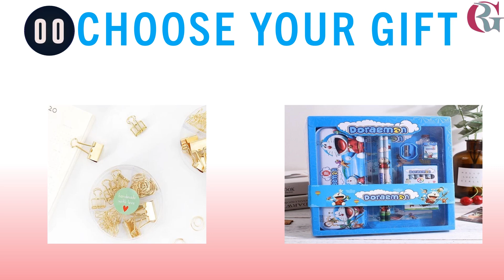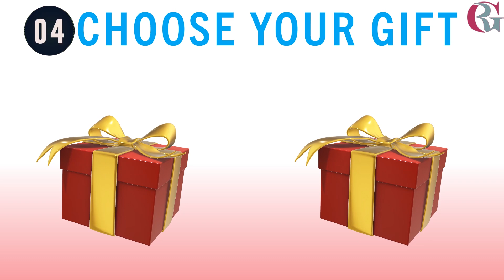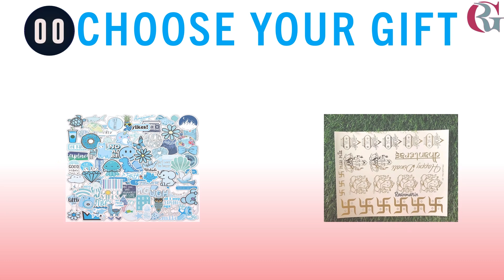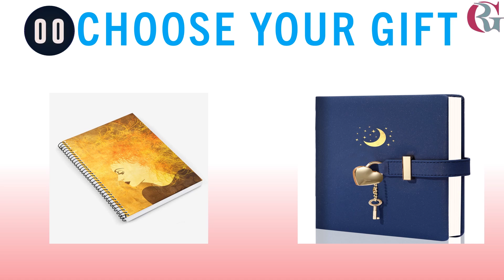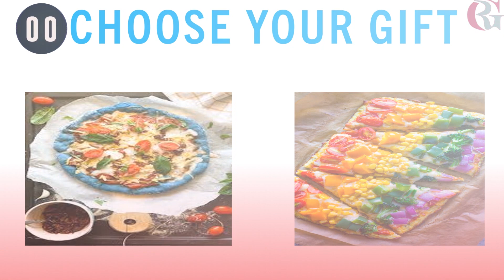Choose Your Gift! 🎁 Luxury Edition 💎💲 #20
gift box
pick a present
gift vs gift
left or right
choose one door
pick one door
pick one kick one
good vs bad
choose your gift good or bad
dont choose the wrong door
choose one gift
choose
choose gift
choose a gift box
quiz
challenge
gift challenge
gifts challenge
choose your gift luxury
luxury
quiz time
gift box chocolate
choose your gift 5
gift box shorts
choose your gift 2 good vs bad
gift song
choose your gift birthday month
choose your gift funny
choose your name first letter